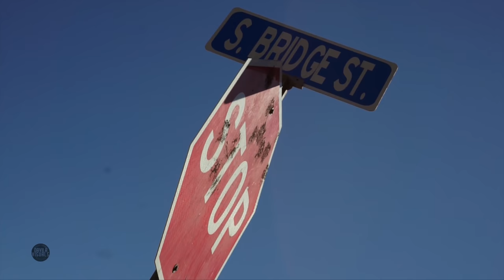Massachusetts Christian Rap Music Video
Hello everyone! I'm very active on Instagram. please feel free to give me a follow. thanks!